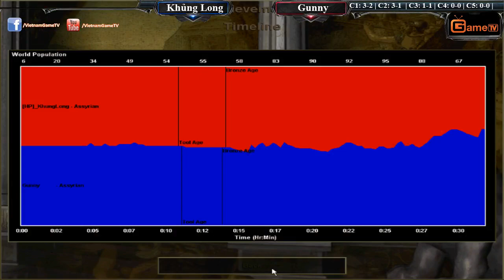Solo Assy Khủng Long vs Gunny Ngày 16 10 2015 C3T3